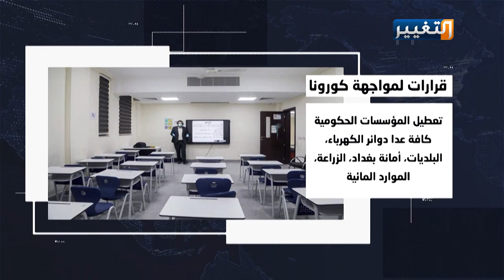كورونا يدفع العراق إلى حافة كارثة | تقرير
اتخذت اللجنة العليا للصحة والسلامة قرارات جديدة، الهدف منها الحد من انتشار فيروس كورونا المستجد، بعد تسجيل نحو الفي إصابة خلال أسبوع.